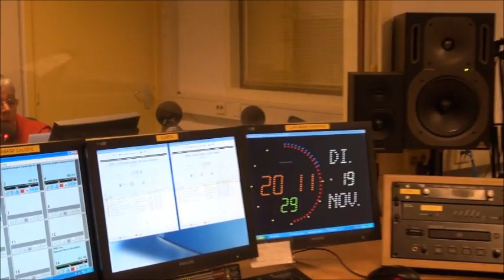100ste Kinderkerkplein Harderwijk FM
100ste Kinderkerkplein Harderwijk FM
Kerkplein / Kinderkerkplein op Harderwijk FM

Kerkplein
Een gevarieerd programma met muziek en interviews over geloven in Hierden en Harderwijk.

Geloof, muziek, kerken, mensen
Dit alles willen wij als team samen brengen bij Harderwijk FM.

Wat brengen wij?
Muziek: Gospel, Opwekking, Psalmen en Gezangen, Koren, Engelstalig, Dus voor iedereen iets.

Tussen deze mooie muziek door praten wij met mensen uit de kerken en andere gezindten in en om Harderwijk en Hierden. Zij vertellen dan over hun geloof, kerk en eventuele taak binnen deze gemeenschap. Alle activiteiten die er zijn zoals: een speciale dienst, rommelmarkt voor een goed doel, ouderenmiddag, jeugddienst, kortom alles wat u wilt doorgeven, melden wij in de agenda. Ook een lied aanvragen is mogelijk als wij hem hebben draaien wij het graag. Ook gaan we aandacht besteden aan de Bijbel, dit kan door een stukje te lezen, erover praten met u in de studio of een tekst van de week.

Onze doelgroep?
Die hebben we niet, iedereen kan en mag zijn zegje doen. Ook als u geen lid bent van een kerk, gemeente of een andere groepering bent u uiteraard van harte welkom, wij besteden ook daar aandacht aan.

Heeft u/jij wat te vertellen, laat het weten.

Uitzendingen Kerkplein
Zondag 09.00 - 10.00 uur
Zondag 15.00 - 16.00 uur (hh)
Zondag 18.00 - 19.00 uur (hh)

Uitzendingen Kinderkerkplein
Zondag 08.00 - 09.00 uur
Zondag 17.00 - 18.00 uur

Medewerkers
Presentatie Kerkplein: Ciska Foppen, Alice Dirksen-Geurtsen, Gerlise Franken en Hans Vos
Presentatie Kinderkerkplein: Marlies Vos, Lars Dirksen en Ciska Foppen
Redactie: Ciska Foppen
Techniek: Reint Kroeze en Regina Timmerije